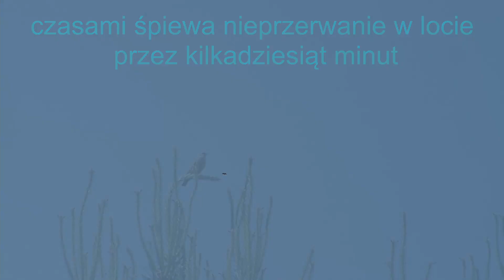Lerka śpiew. Czy znasz ten głos?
Lerka śpiew. Czy znasz ten głos? Najczęściej lerkę widzimy wysoko na  niebie jako ledwo widoczny punkt, gdy niestrudzenie wykonuje swoją  charakterystyczną piosenkę. Czasami śpiewa nieprzerwanie w locie  przez kilkadziesiąt minut. Można ją też spotkać śpiewającą na drzewie lub na drutach sieci energetycznych. W śpiewie lerki charakterystyczne jest powtarzanie tego samego motywu. Pod koniec zwrotki powtórzenia  przyśpieszają i cichną. Dość trafne jest porównanie śpiewu lerki  do jodłowania tyrolskich górali. Dawna nazwa lerki to skowronek borowy. Zapraszam do oglądania.